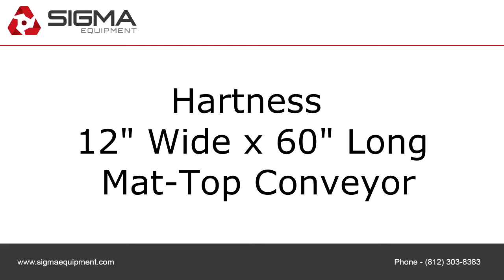Hartness 12" Wide x 60" Long Mat-Top Conveyor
To purchase or view details about this Hartness 12" Wide x 60" Long Mat-Top Conveyor for sale by SIGMA Equipment,